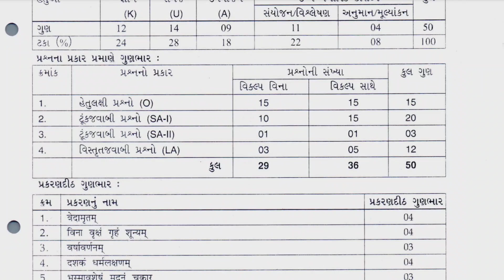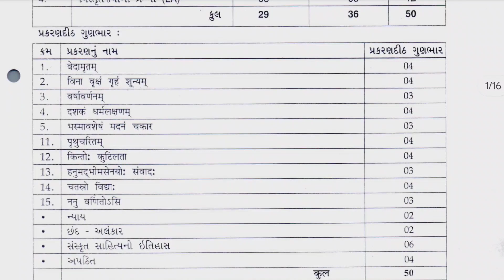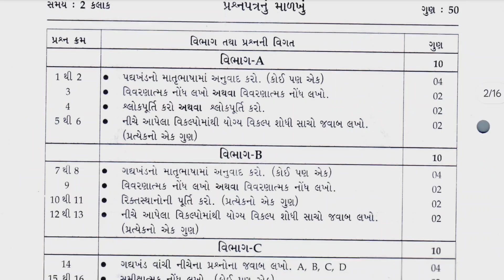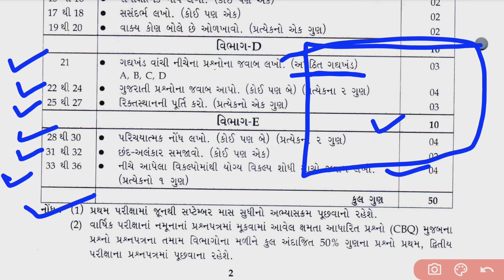std 11 Sanskrit first exam blueprint 2024 | ધોરણ 11 સંસ્કૃત પ્રથમ પરીક્ષા 2024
Std 11 sanskrit first exam blueprint 2024 | first exam 2024 | ધોરણ 11 ગુજરાતી પ્રથમ પરીક્ષા 2024  | dhoran 11 sanskrit first exam blueprint 2024

નમસ્કાર મિત્રો તમને આજના આ વિડીયોમા ધોરણ 11 ના ગુજરાતી વિષયની પ્રથમ પરીક્ષાના બ્લૂપ્રિન્ટના માળખાની સંપૂર્ણ સમજૂતી આપવામાં આવી છે.

નમસ્કાર 🙏

NEP ના ધોરણ 11 ના પ્રથમ પરીક્ષામા નવા સુધારા સાથેની તમામ વિષય ની બ્લુપ્રિન્ટ ના વિડિઓ અમારી ચેનલ પર મુકાઈ ગયા છે.

TOPIC COVER

std 11 final exam blueprint 2024

std 11 english most imp short notes 2024

std 11 b.a final exam blueprint 2024

std 11 state final exam blueprint 2024

std 11 english final exam blueprint 2024

vidyakul gujarati

std 11 spcc final exam blueprint 2024

std 11 state final exam imp 2024

std 11 state final exam paper 2024

std 11 gujarati final exam blueprint 2024

std 11 final exam date 2024 time table

std 11 account final exam 2024

std 11 final exam blueprint 2024 english

std 11 final exam blueprint 2024 b.a

std 11 final exam blueprint 2024 spcc

std 11 final exam blueprint 2024 geography

std 11 final exam blueprint 2024 gujarati

std 11 final exam blueprint 2024 sociology

std 11 b.a blueprint 2024 final exam

dhoran 11 ba

dhoran 11 sp

dhoran 11 account

std 11 first exam blueprint 2024

dhoran 11 commerce

dhoran 11 arts

dhoran 11 bhugol

vidyakul gujarati

std 11 blueprint 2024

std 11 account final exam paper solution 2024

dhoran 11 pratham pariksha blueprint 2024